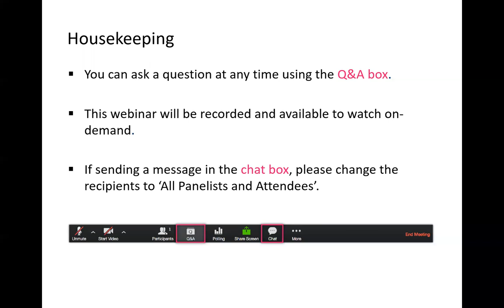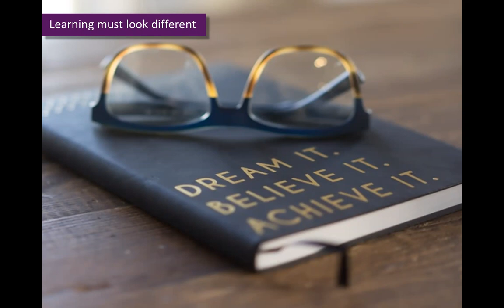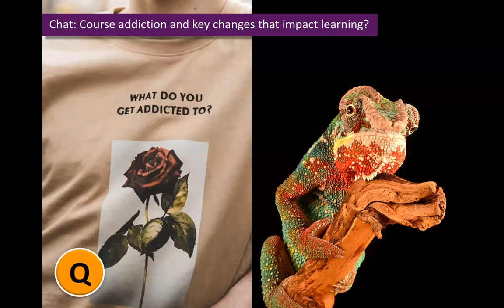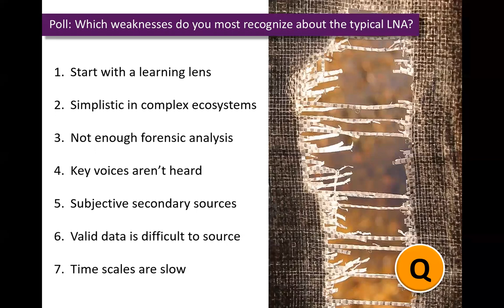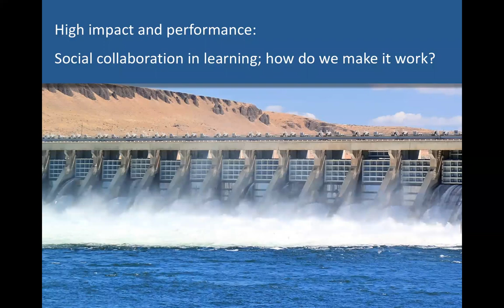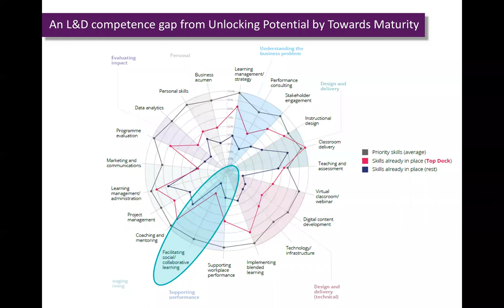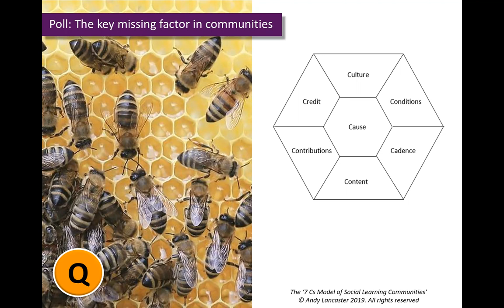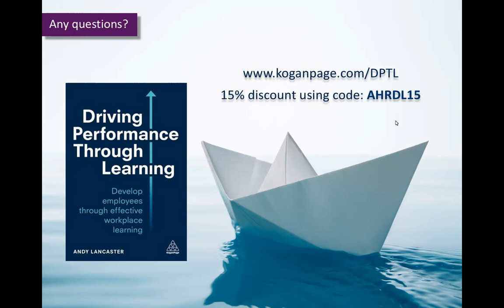High impact, high performance: Shifting learning into the flow of work - Webinar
Whether it’s chocolate Hobnobs, dissecting last night’s episode of Fleabag or the office Fantasy Football league, we all have our workplace addictions. But there’s another monkey on our collective backs that seldom gets discussed, and that’s courses.

There’s a belief in many organisations that learning just doesn’t happen unless it’s delivered via a formal course – which just isn’t the case. And as businesses’ ecosystems get ever more complex it’s becoming increasingly clear that it isn’t sufficient – or sustainable to just offer courses. But what’s the solution?

The fact is that learning takes place every day in every part of an organisation. People have been learning in the flow of work since primitive times and whilst today’s skills are more likely to be focussed on driving performance upwards than how to bring down a gnu, social and digital collaborative learning offers more flexibility to learners and breaks down barriers to learning – and delivers a stronger knowledge transfer when those new skills are put to immediate use.

Andy Lancaster, Head of Learning at CIPD knows a thing or two about this, and in his new book ‘Driving Performance Through Learning’, explores how learning in the flow of work can have a real impact to business results.

And because he’s a generous soul, he’s sharing his insights for free in our next webinar, High Impact, High Performance – Shifting Learning into the Flow of Work. Join us to learn:

- How collaboration is integral to learning – and how to make it happen
- How businesses can work backwards from their goals and use them to create the learning strategy
- What part learning can play in a business’s ecosystem
- How to break free from course addiction

With Andy’s book hitting the shelves, this is a great opportunity to get an advance look at his game-changing ideas and strategies (and you never know, there might even be a discount on the book for attendees…)